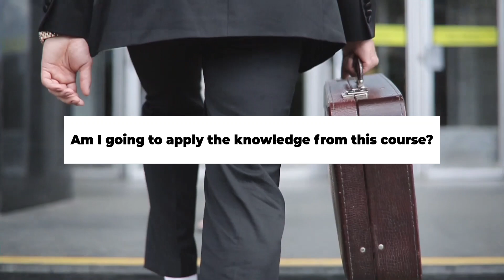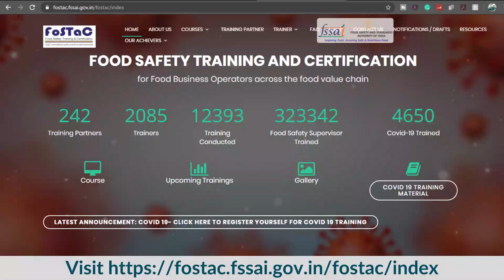Taking Online Courses? Watch This!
In this video, Areeb Irshad from Foodtech Simplified has talked about the mistakes that many food science and technology professionals/students are doing while pursuing online courses. Also, he has given a few suggestions on what should be done instead.

Online certificate courses for food technology | Food technology course | Food technology certificate | Food certificate course